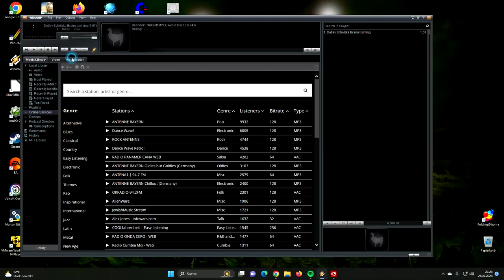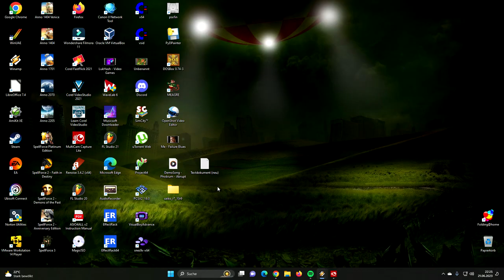Hobbykünstler Lev Brainstorming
Gedicht von Falkenkralle